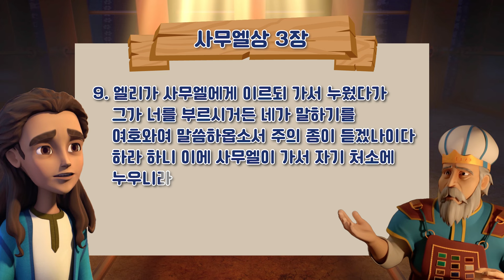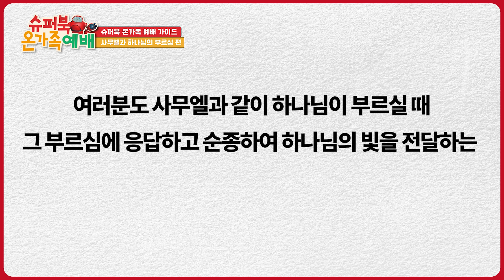[슈퍼북 온가족 예배 가이드] 사무엘과 하나님의 부르심 편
모두가 함께 참여하여 만들어가는 슈퍼북 온가족 예배 입니다.

본문말씀을 낭독해보며 훈련한 후 녹음하여
가장 잘 녹음된 음원을 '슈퍼북 카카오톡 채널'로 보내주세요!

🔹 본문말씀 | 사무엘상 3:1,7-10

찬양과 슈퍼구절송을 미리 묵상하고 익혀
더 풍성한 예배가 되도록 함께 준비해주세요!

🎼 찬양과 슈퍼구절송
* 04:20 한 작은 아이
* 08:30 슈퍼구절송 | 잠 1:7

여러분의 많은 관심과 참여 부탁드려요!

CBN KOREA 슈퍼북 사역은
여러분의 소중한 기도와 국내 후원으로 지속될 수 있습니다.

***cbnkorea.COM은 이단 방송사입니다. 검색 시 각별한 주의 부탁 드립니다.